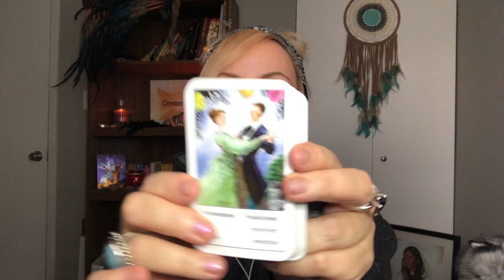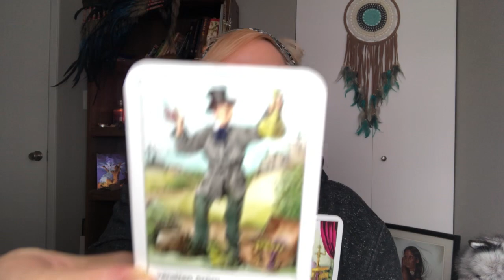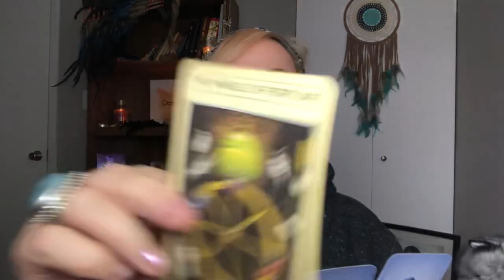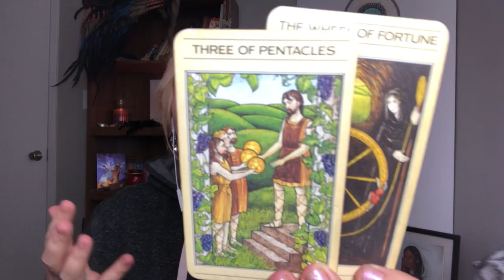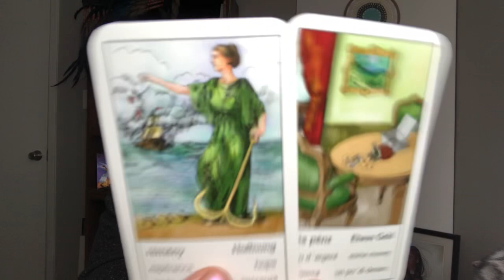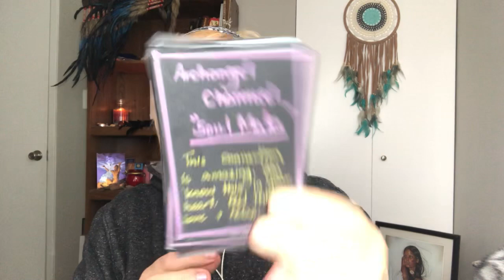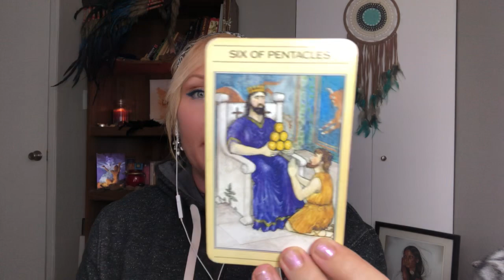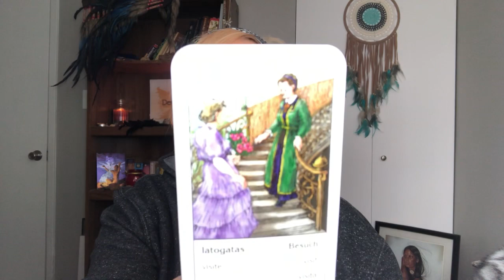Air Signs 🦋 Tarot Forecast and More!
Timeline Therapy Devine Healing is here!